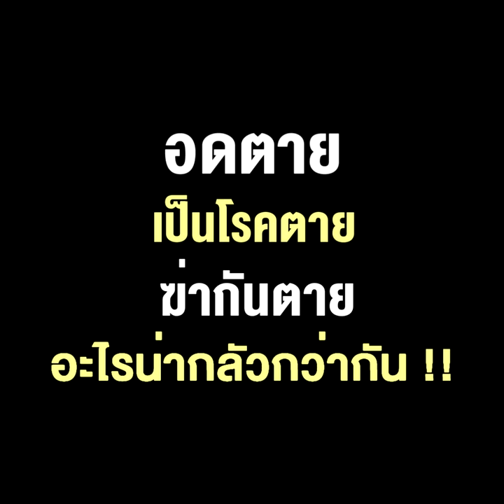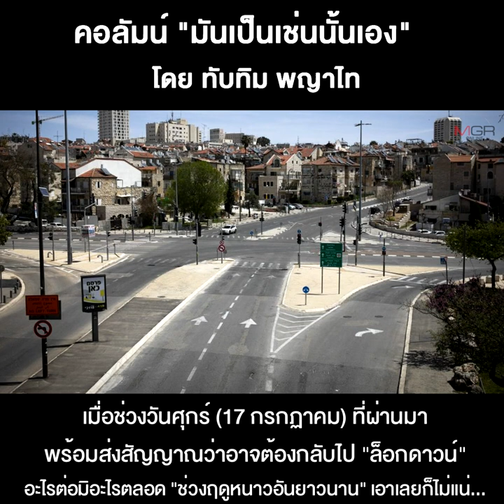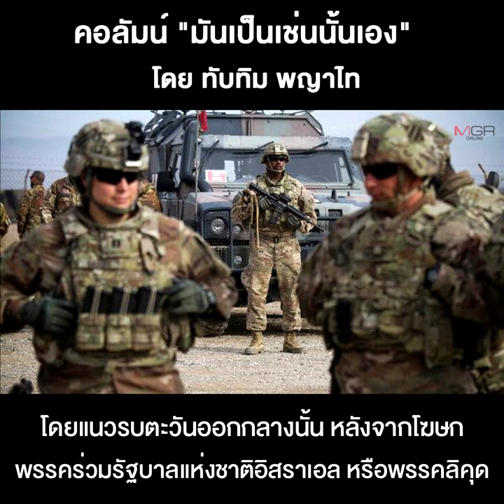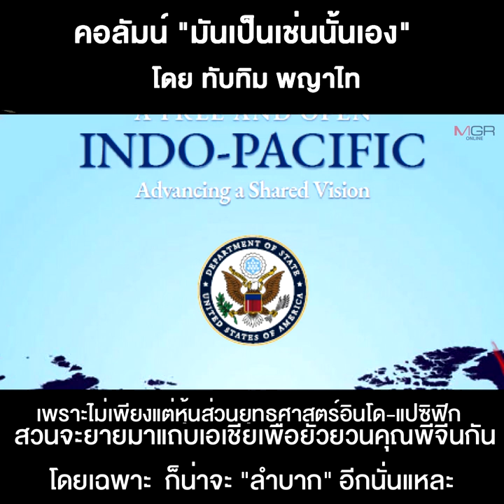อดตาย-เป็นโรคตาย-ฆ่ากันตาย...อะไรน่ากลัวกว่ากัน!!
20/07/2020 อดตาย-เป็นโรคตาย-ฆ่ากันตาย...อะไรน่ากลัวกว่ากัน!!
เปิดฉากสัปดาห์นี้...คงหนีไม่พ้นต้องไปว่ากันในเรื่องประเภทที่ก่อให้เกิดอาการหูแหก-ตาแหก ขนหัวลุก-ขนคอตั้ง หรือเรื่องที่มักก่อให้เกิด “ความกลัว” ของใครต่อใคร ไม่ว่าในระดับโลก หรือบ้านเรา อย่างมิอาจหลีกเลี่ยงและปฏิเสธ ไม่ว่า “กลัวเป็นโรคตาย” (โรคระบาด) “กลัวอดตาย” (เศรษฐกิจ) หรือ “กลัวฆ่ากันตาย” (สงคราม) เพราะอย่างน้อย...อาจพอเอามา “ชั่งน้ำหนัก” ได้มั่งว่า อะไรที่มันน่ากลัว-ไม่น่ากลัว มาก-น้อยไปกว่ากัน...